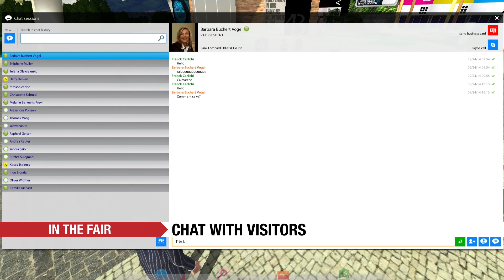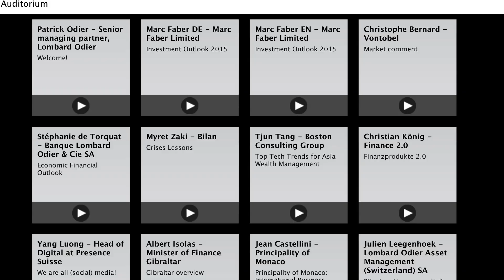24 hours at Virtual FinFair (follow our avatar)